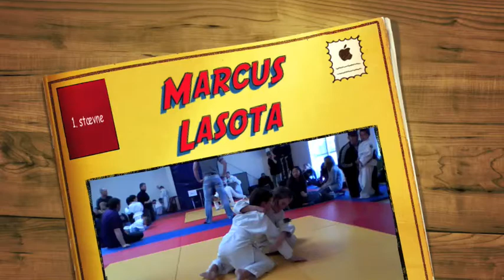Marcus Lasota 1. Ju-jitsu competition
Eight year old Marcus Lasota´s 1. competition in Ju-jitsu, here he is in the final, after he won the first five fights.